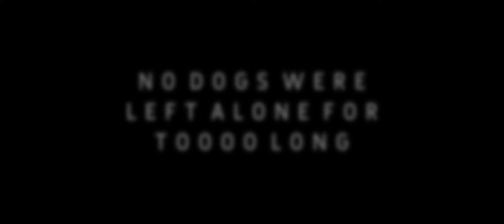Joe and Caitlin Wedding 11 28 2020